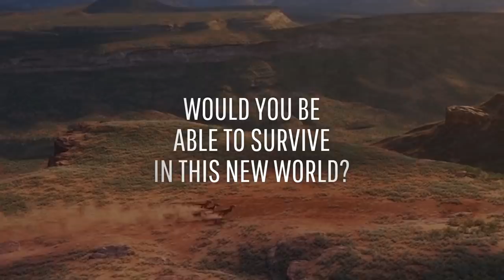What If You Were Alive 200 Million Years Ago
This is the world 200 million years ago. No cell phones, electricity or even other humans.
Would you be able to survive in this new world? Could you get yourself a pet dinosaur?

About What If: Produced by Underknown in Toronto, Canada, What If is a mini-documentary web series that takes you on an epic journey through hypothetical worlds and possibilities. Join us on an imaginary adventure — grounded in scientific theory — through time, space and chance, as we ask what if some of the most fundamental aspects of our existence were different.